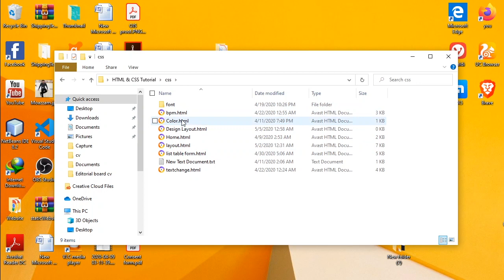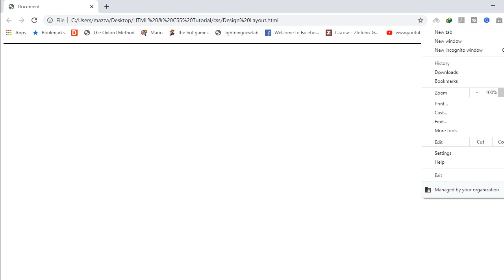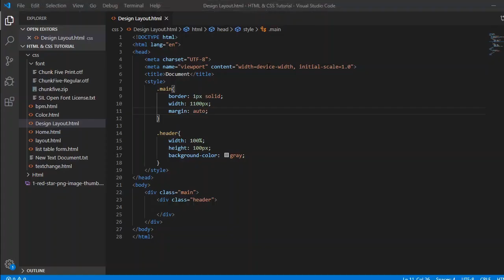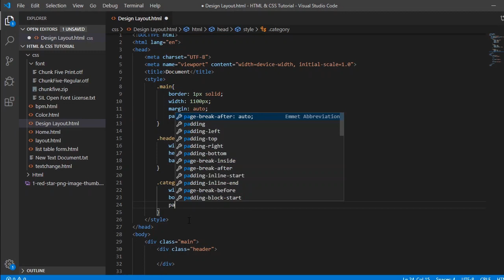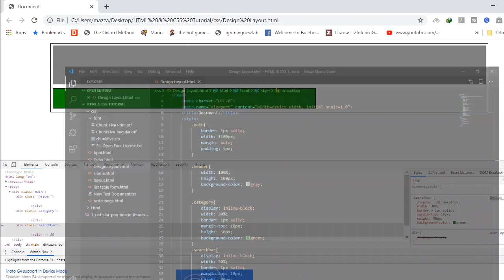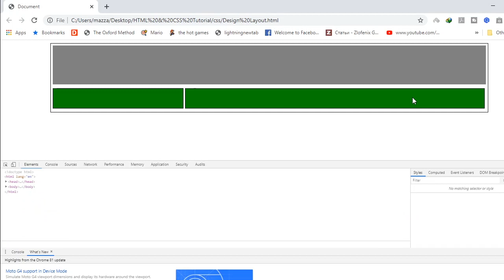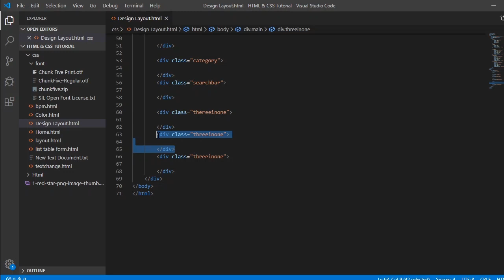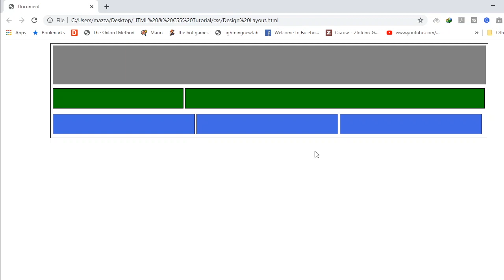20: Layout in CSS | HTML & CSS tutorial for beginner | Hindi/Urdu | Programming Buddy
Design Layout in CSS | HTML & CSS tutorial for beginner | Hindi/Urdu | Programming Buddy